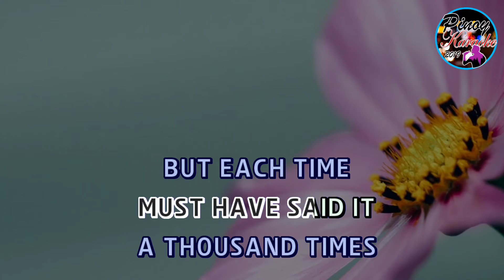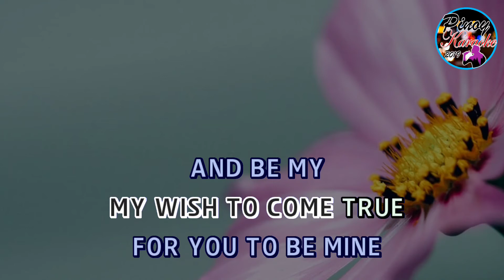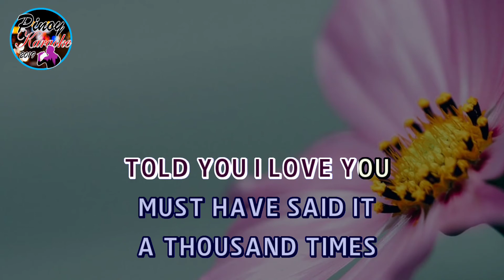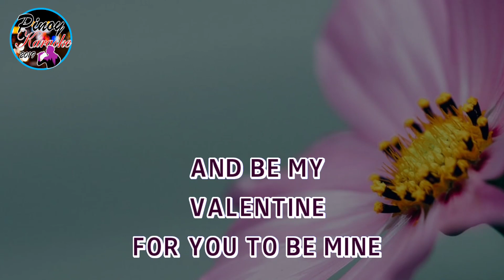My Valentine by Jamie Rivera (Karaoke : Male Key)